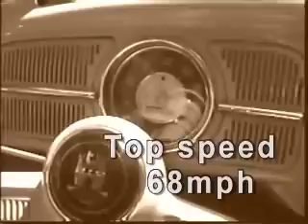Take a ride in my 59 Bug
My dad bought this car new in 1958.  It was a daily driver until 2006.  I took it over, cleaned it some and I'm still driving it.